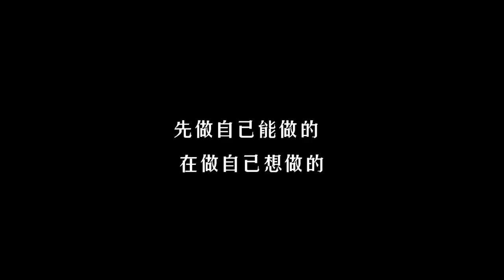治愈vlog✨98年女孩的出租屋生活｜麻辣香锅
与你分享我的生活 谢谢喜欢💕
Share my life with you Thank you for liking 💕
Ring the small bell 🔔, you can receive my channel news as soon as possible~